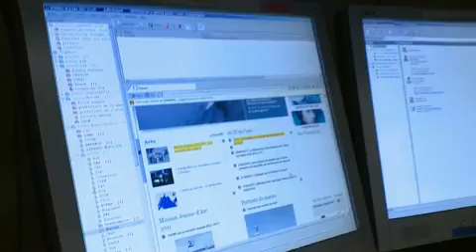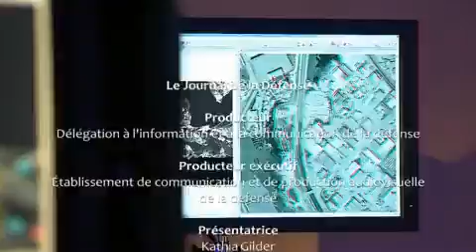Le Journal de la Défense n°59 de septembre 2011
**Retrouvez chaque mois le « Journal de la Défense-missions défense » Au sommaire de ce numéro de septembre 2011. **
 - La cyberdéfense
 - Coopérer pour lutter contre les pollutions maritimes
 - Le pôle stabilité de Nijrab
 - Le Service Militaire Adapté : exemple en Guyane

Les plateaux de ce numéro de septembre 2011 ont été réalisés à l'occasion de la 9ème université de la Défense organisée au sein du centre DGA de Bruz (35).